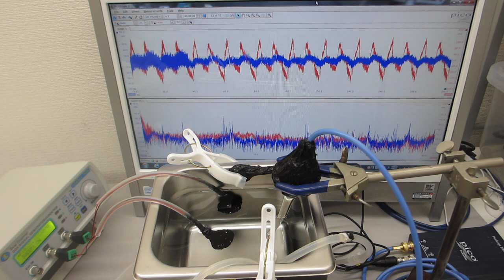超音波洗浄器・超音波発振制御プローブ・小型ポンプの組み合わせ技術（超音波システム研究所）